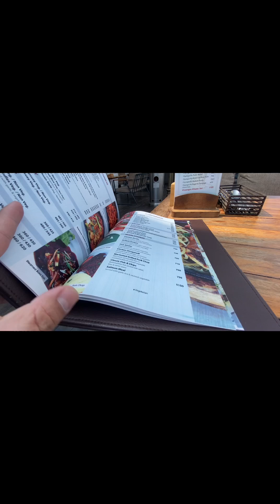A Luxury Life Day with me at Kathmandu Nepal/Kathmandu/